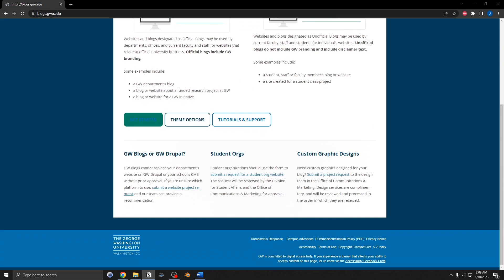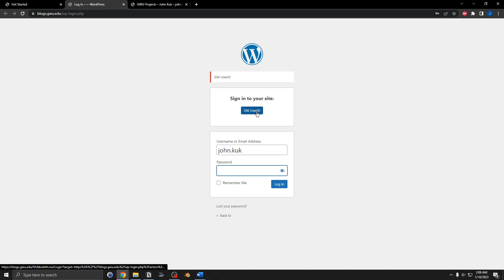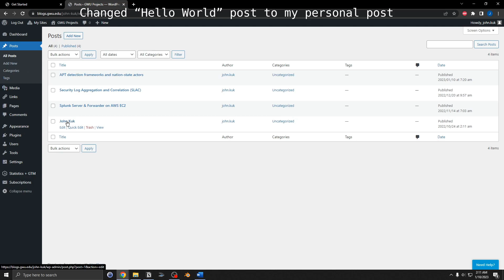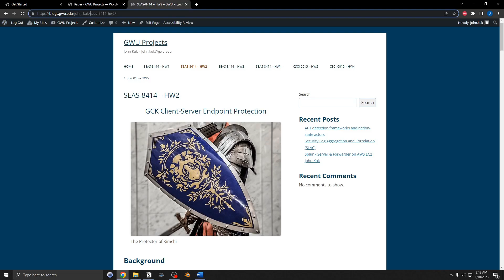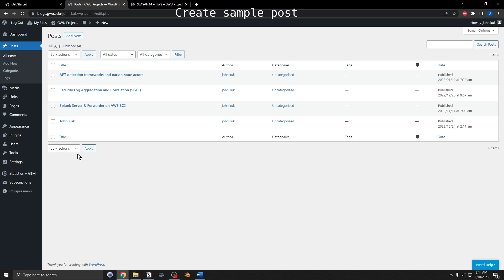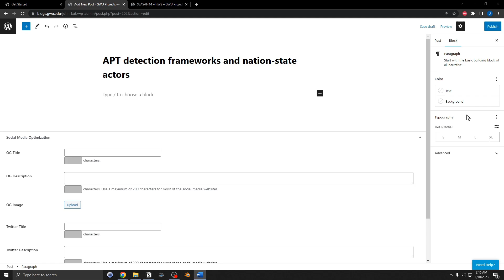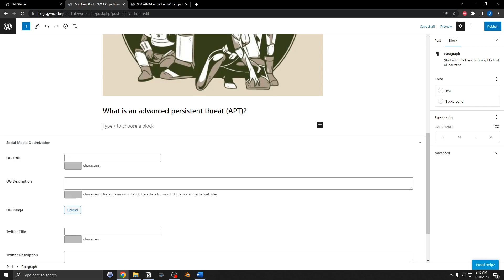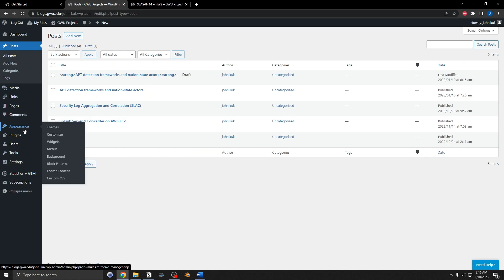GWU BLOGS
Instructions to create a GWU Blog at George Washington University. In one of my courses as part of my cybersecurity doctoral program I looked into various topics and as part of my homework submitted blog posts.

00:00 - Register unofficial blog at blogs.gwu.edu
01:10 - blogs.gwu.edu/john-kuk
02:04 - Changed “Hello World” post to my personal post
03:03 - Changed “Sample Page” to my own page for homework
04:30 - Create sample post
07:12 - Modify theme